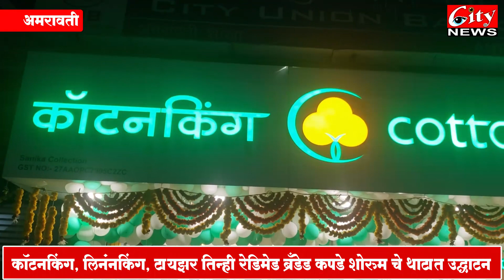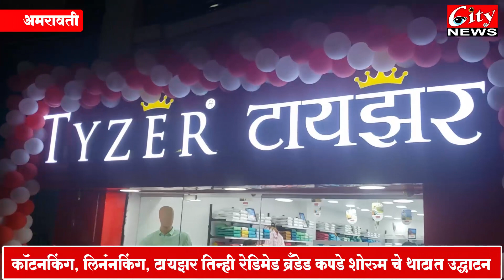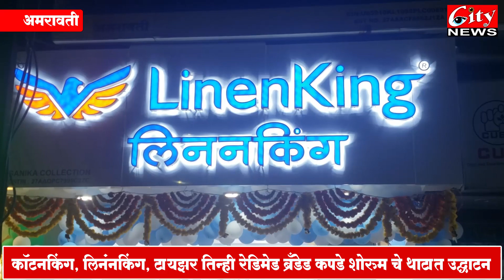कॉटनकिंग, लिनंनकिंग, टायझर तिन्ही रेडिमेड ब्रँडेड कपडे शोरुम चे थाटात उद्घाटन#city24news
कॉटनकिंग, लिनंनकिंग, टायझर तिन्ही रेडिमेड ब्रँडेड कपडे शोरुम चे थाटात उद्घाटन
सहकार_भवन समोर तिन्ही शोरुम सज्ज